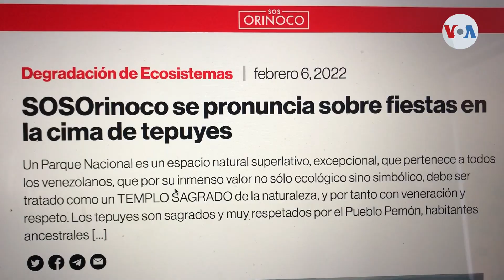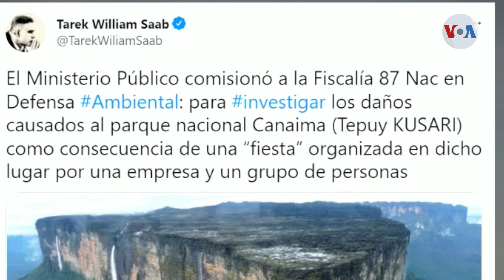Venezuela: celebración en Parque Nacional Canaima genera una lluvia de críticas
Un escándalo que involucra a presuntos empresarios relacionados con el gobierno de Nicolás Maduro estalló esta semana en Venezuela luego de que se filtraran fotografías de una fiesta de cumpleaños celebrada en la cima de un tepuy de la Gran Sabana. Alvaro Algarra con los detalles.